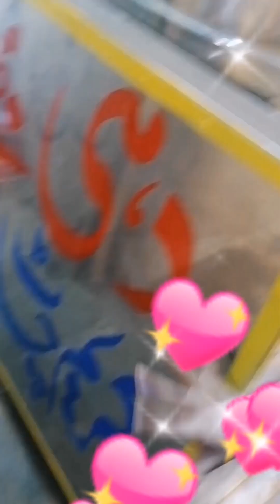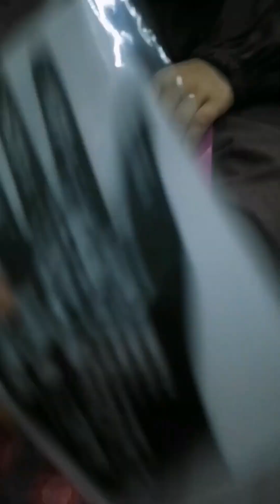Eid shopping 2023 done#viral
eid shopping#shopping#shopping vlog#eid shopping vlog#eid shopping haul#eid shopping 2023#eid shopping 2022#eid ki shopping
shopping in eid#eid shopping dhaka